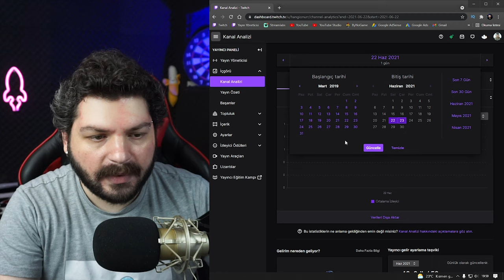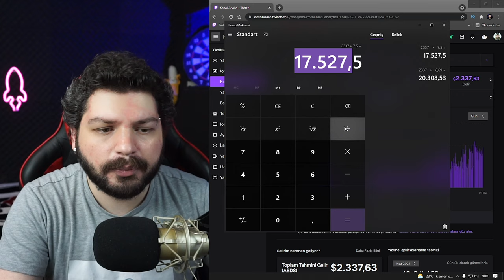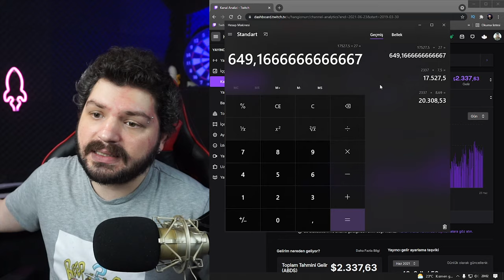Ne Kadar Kazandım ? Bir Yayıncı Ne Kadar Kazanıyor ?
2 yıldır yayın yaptığım twitch platformunda toplam ne kadar kazandım ne kadar bir harcama yaptım. Birlikte bunlara bakacağız. Benim gibi küçük yayıncılar ne kadar zamanda ne kadar kazanıyor yapılan sistem maliyetleri ne kadar sürede geri geldiğini konuştuğumuz ufak bir motivasyon videosu ile karşınızdayım. Para kazanma gerçekten kolay değil :)

📷KAMERA📷
1- Sony A6000
2- Sony E PZ 16-50mm f / 3.5-5.6 OSS Lens
3- Logitech C920

🎤MİKROFON🎤
- Behringer C-1

🖥️BİLGİSAYAR🖥️
- İşlemci : AMD Ryzen 7 2700x
- Soğutma : COOLER MASTER MasterLiquid ML240L
- Anakart : GIGABYTE B450M S2H
- Ekran Kartı : Sapphire rx570 nitro+ 8gb
- Ram :Corsair Vengeance Kırmızı 8GB x 2
- SSD : James Donkey AD001JMS707 512 GB M.2 NVME
- Disk : Toshiba OCZ TR200 480GB 2.5" TR200 555/540MB/sn SSD Disk

🖥️MONİTOR🖥️
- 1.Yan monitör : Asus VG248QZ 24" 144Hz 1ms (HDMI + Display + DVI-D) Full HD Oyuncu Monitör
- 2.Yan monitör : Asus VG248QZ 24" 144Hz 1ms (HDMI + Display + DVI-D) Full HD Oyuncu Monitör

🖱️ÇEVRE BİRİMLERİ🖱️
- Mouse : Rampage Smx-R22 Phoenix
- Klavye :Rampage Kb-r88
- Mouse Pad : Addison Rampage Combat Zone XL 800300
- Kulaklık : Razer Tiamat 2.2 V2